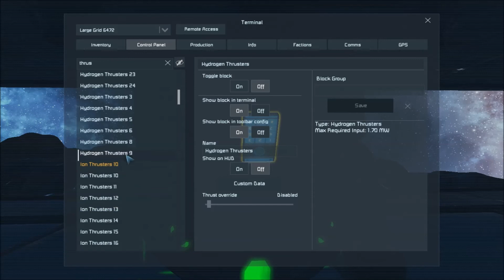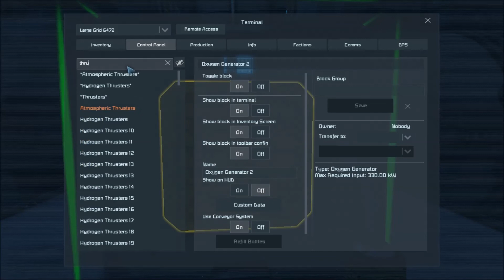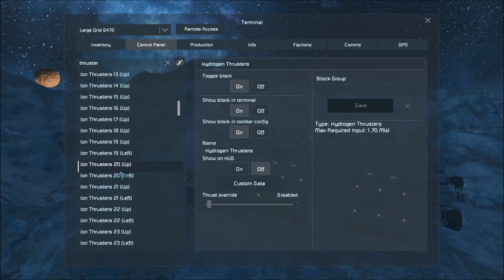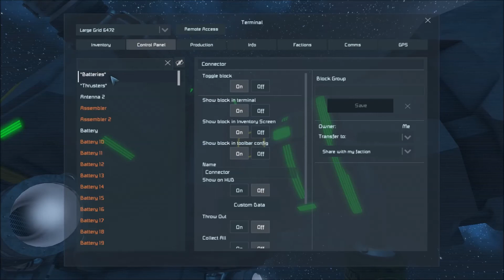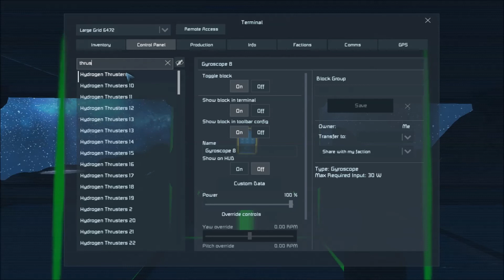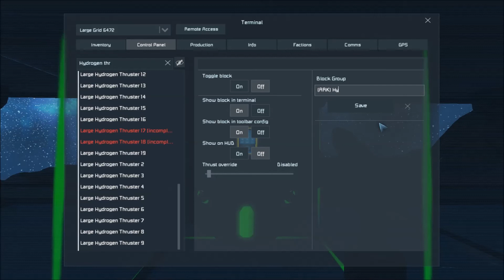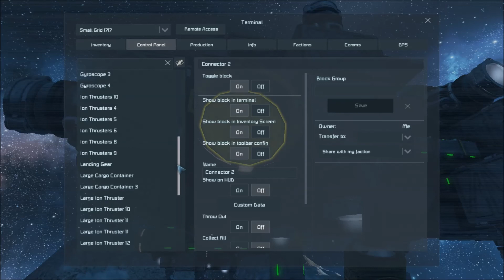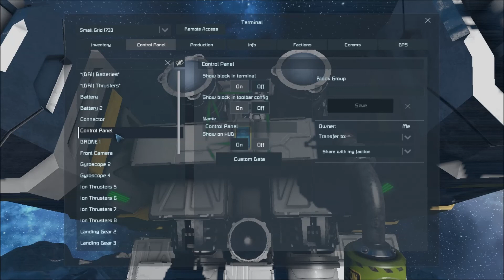Let's Play Space Engineers Ep. 66 - Ship Designations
Let's Play Space Engineers Beta! This game is currently under development. Rise above the other asses and become a Mule today! It's Free!

Get Space Engineers on Steam Early Access!

providing YouTubers/Video Creators with the finest music to enhance the creativity and
(NCS releases can be used for commercial use on YouTube)